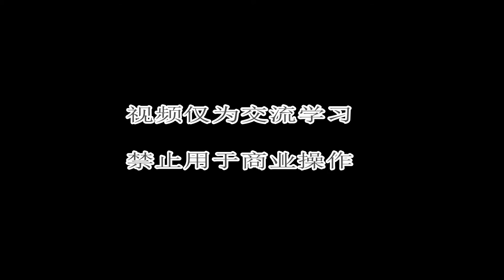Rock School---Drum teaching from Chang Cymbals.